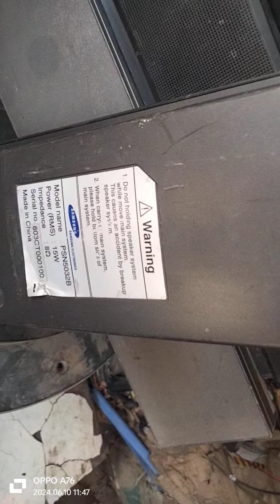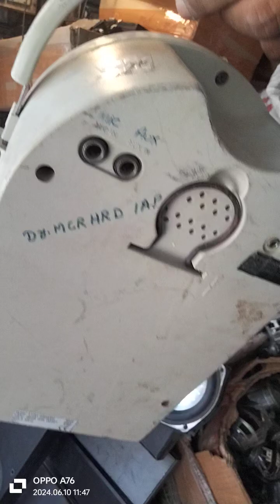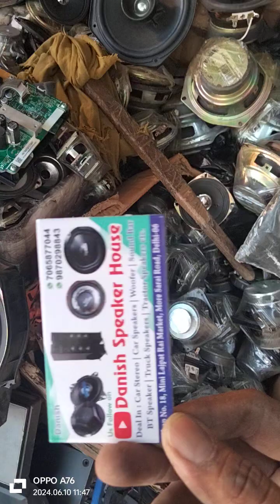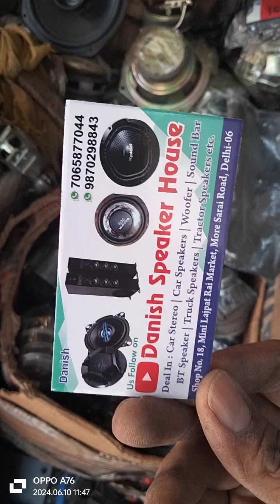aur bhi bhai sahab bade c9870298843ompany ke upar tower speaker milte Hain 7065877044